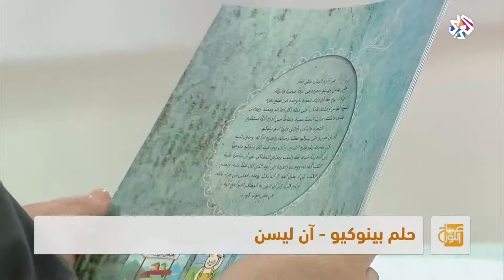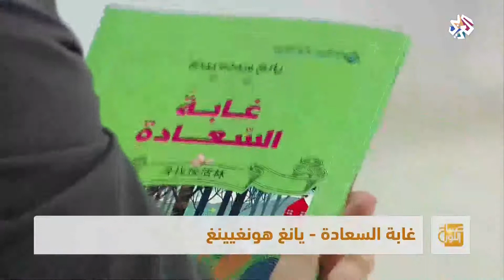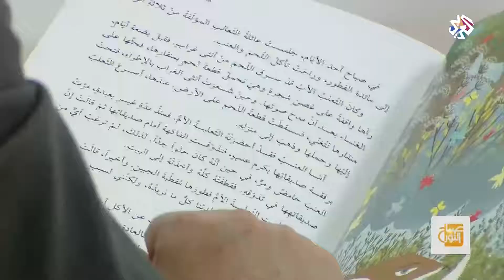صباح النور│أبرز كتب الأطفال في العالم مع الكاتبة فضيلة الفاروق